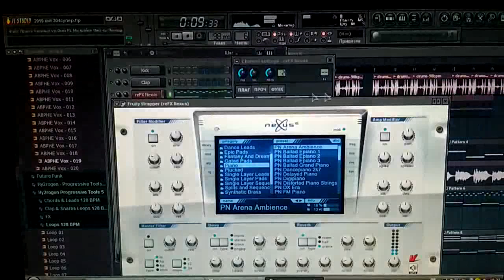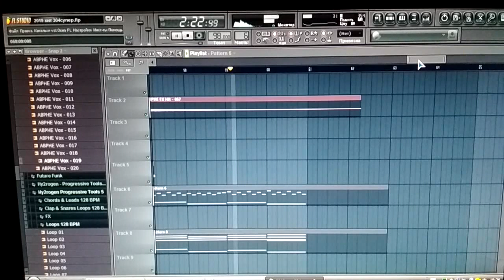Mateos - Demo Track 65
Новый вечер и снова трек ;-) Только написал) Оцениваем! Скоро релиз!